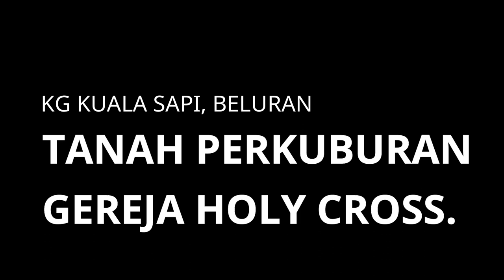Kebaktian Kuburan Gereja Holy Cross 2018.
Kebaktian@sembayang ini diupacarakan setiap tahun di tapak perkuburan Gereja Holy Cross, Kuala Sapi, Beluran. Tidak mengira bangsa, budaya dan agama.